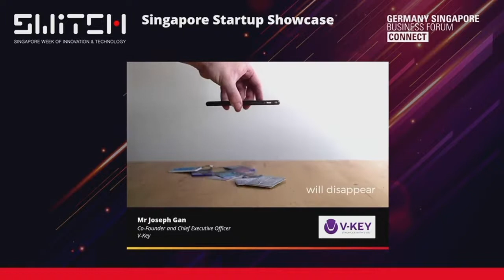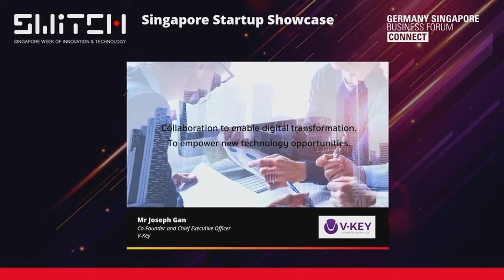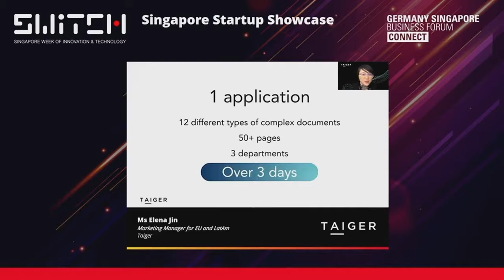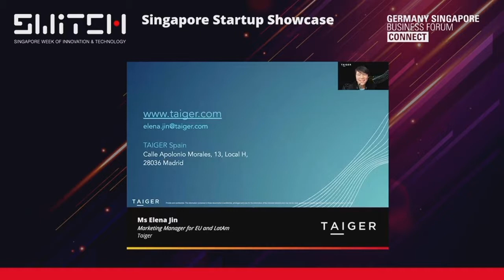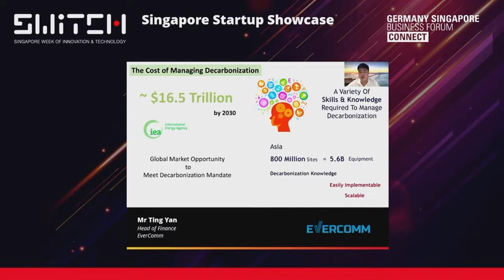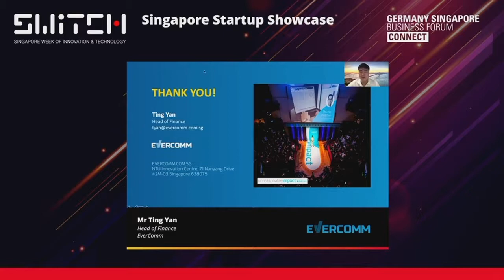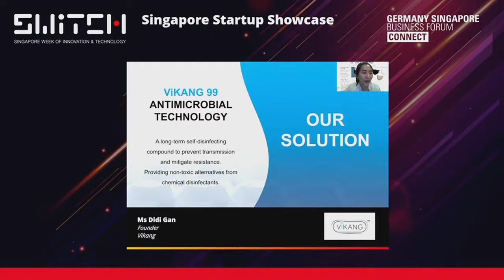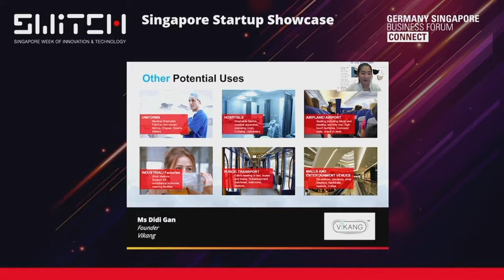Singapore Startups Showcase Their Innovations and Mettle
Singapore startups V-Key, Taiger, EverComm and Vikang showcase their innovations and mettle to a panel comprising representatives from Munich Network, 27pilots, and UnternehmerTUM Venture Capital.

This edition of the Germany Singapore Business Forum (GSBF) Connect was held in conjunction with the Singapore Week of Innovation and Technology (SWITCH), Asia’s largest tech and innovation festival, for German and Singaporean companies to celebrate open innovation and discover opportunities for collaboration.